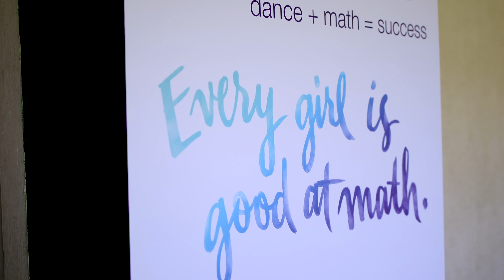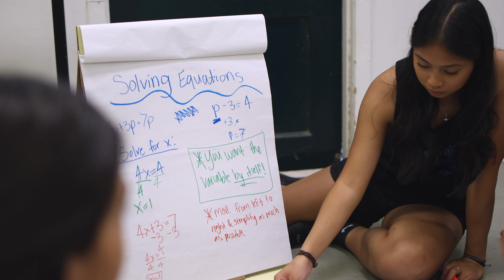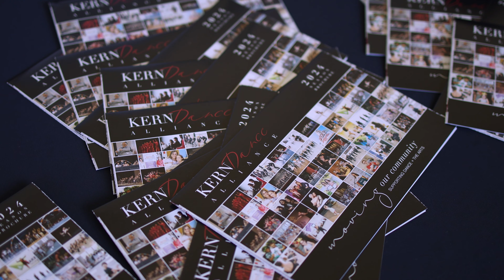Kern Dance Alliance - SHINE for Girls: DANCE + MATH = SUCCESS 2024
Kern Dance Alliance is pleased to host SHINE for Girls: DANCE + MATH = SUCCESS, an innovative, curriculum-based, after-school program for middle school girls.

Utilizing kinesthetic learning, SHINE combines formal dance training with rigorous math instruction to improve girls’ math scores and spark their interest in STEM.

DANCE + MATH = SUCCESS covers math standards from 6th-8th grade, while improving overall girls’ confidence and attitudes towards math through a positive feedback loop, resulting in higher test scores and participation in classes.

Every middle school teacher has had a girl in a math class say, “I can’t.” SHINE turns the “I can’t” around by creating an environment in which girls not only realize that they can, but that they want to. SHINE consistently improves girls’ math scores and sparks their interest in mathematics.

Utilizing kinesthetic learning, movement and action replaces more passive forms of learning, such as listening to a lecture. We have all forgotten facts once memorized in a classroom, but we seem to be able to remember dance moves we once learned. By connecting the different ways in which we learn, SHINE enables effective understanding and retention of information in addition to imbuing abstract mathematical concepts with a physical meaning.

For example, SHINE introduces algebra through choreography: girls can create a simple dance of three twirls followed by a jump and will write down 3x + y where x = twirl, y = jump. Through dancing, girls realize that 3(x+y) = 3x + y + 2y. Before they say “I can’t do algebra,” they already have. This begins the positive feedback loop of girls believing in themselves, and their confidence stems from knowing they have the ability to succeed.

SHINE’s proprietary curriculum has been honed over several years and has provided consistent reproducible results.

SHINE provides girls with the opportunity to become engaged in STEM and assume leadership. Women in high school and college lead the sessions and also benefit from the experience by engaging in a network of women in STEM.

SHINE girls have seen 100% improvement in math scores and confidence as measured by pre/post tests and surveys across several programs in numerous states. SHINE has received positive feedback from national media including CNN, CBS, Fox, the Boston Globe—and most importantly from the girls, parents, and teachers. Short-term objectives of empowering 6th-8th grade female students with both the confidence and mathematics skills to embrace math leads into the long-term goal of creating a pipeline of next-generation leaders in STEM fields.

To date, Kern Dance Alliance has graduated a total of 221 SHINE girls and mentors.

With generous support from our 2024 SHINE sponsors, Chevron, Garces Memorial High School, and the Arts Council of Kern, KDA is able to offer SHINE for Girls FREE OF CHARGE to all participants

"S"upporting local youth in education pursuits
"H"arnessing self-esteem and confidence on stage and in the classroom
"I"nspiring young women to pursue STEM fields
"N"urturing a love of mathematics
"E"mpowering women across America